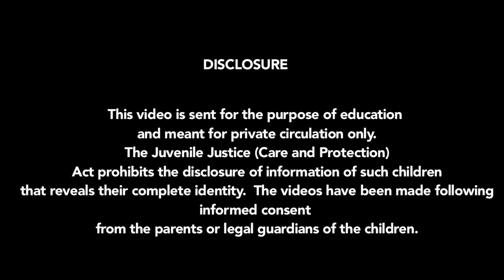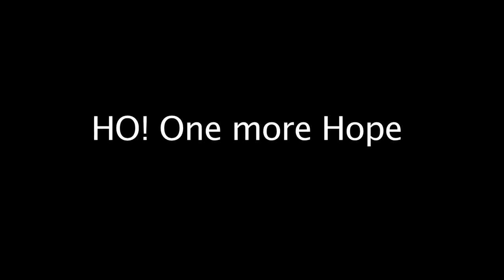Kumba Mela final